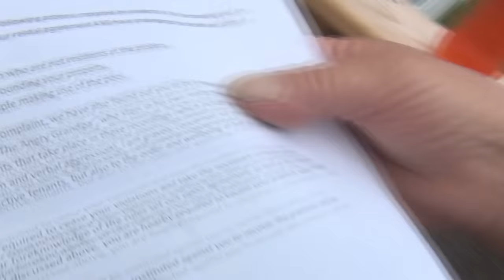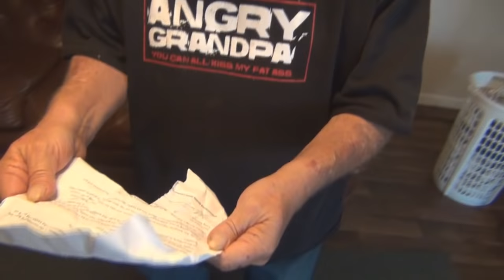Angry Grandpa Gets Evicted (PRANK!)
Grandpa finds out he's been given 30 days to leave his home after finding an eviction notice taped to his front door